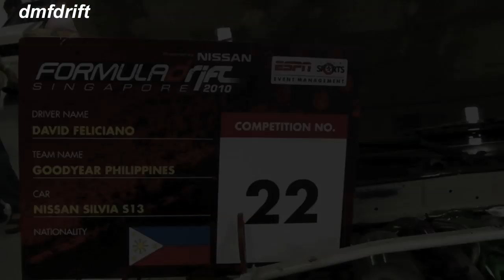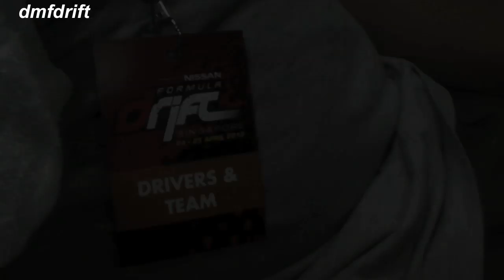DMFDRIFT at Formula D Singapore 2010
DMFDRIFT/Goodyear Philippines' international drift driver David Feliciano's mixture of runs at Formula D SG held at the F1 Paddock at Marina Bay, Singapore last April 24-25, 2010.